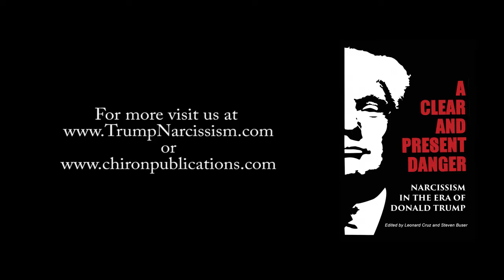Healing Images to Guide us as a Country - Murray Stein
Dr. Stein discusses some current and historical images to help guide us as a nation in these times of turmoil.